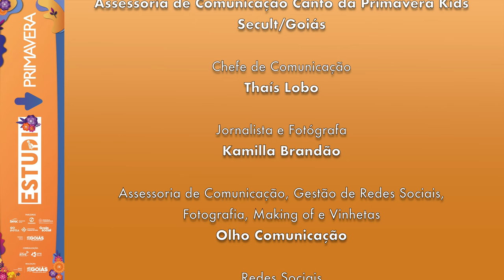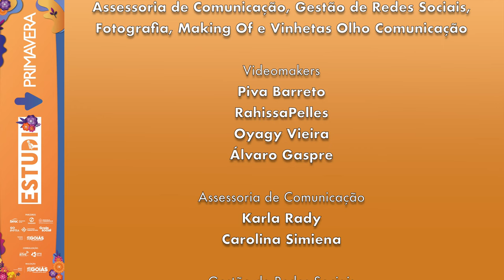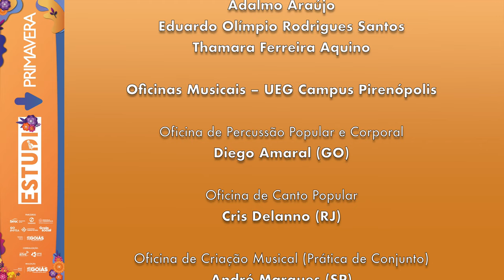🎸 Banda RedMutt - "Findo" ao vivo no Estúdio Primavera | 23º Canto da Primavera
🎶 Confira a intensa e autêntica performance da Banda RedMutt tocando "Findo" no Estúdio Primavera durante o 23º Canto da Primavera!

Sobre a Banda:

A RedMutt é um duo exótico que traz uma proposta nada óbvia de som, flertando com Noise Rock e Metal Alternativo. Com diversas influências e experimentações, a banda cria uma sonoridade única, sempre com letras em português que abordam temas do cotidiano.

Formação:

Cássio Rodrigues – Vocal e Guitarra/Baixo (Goiano)
Marcony Santiago – Bateria e Synth (Mineiro)

Sobre a Música "Findo":

Composta por Cássio Rodrigues e Thiago Lima, "Findo" é uma faixa que explora sonoridades pesadas e experimentais, refletindo as influências do duo e suas experiências cotidianas.

🎵 Prepare-se para uma experiência sonora intensa e envolvente com a RedMutt!

Créditos:

Artista: Banda RedMutt
Compositores: Cássio Rodrigues e Thiago Lima
Evento: 23º Canto da Primavera
Local: Estúdio Primavera, Pirenópolis-GO

Sobre o 23º Canto da Primavera:

O Canto da Primavera é um festival anual que celebra a diversidade musical em Pirenópolis, Goiás. Reunindo artistas consagrados e novos talentos, o evento promove shows, oficinas e muito mais, fortalecendo a cena cultural goiana.

Agradecimentos Especiais:

Secult Goiás
Equipe do Estúdio Primavera
Todos os fãs e apoiadores da música independente

Este vídeo foi gravado no Estúdio Primavera durante o 23º Canto da Primavera, celebrando a música e os talentos emergentes de Goiás e do Brasil.

_ PLAYLISTS INDICADAS_

_LINKS_